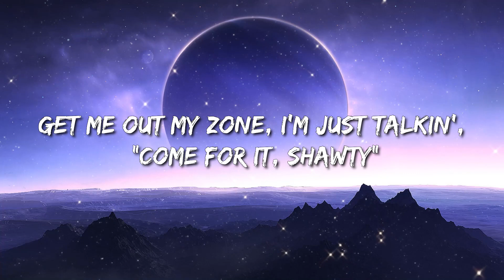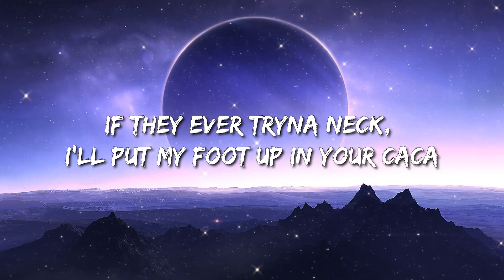Doja Cat - Get Into It (Yuh) (Lyrics) - Dababy, Sza, Billie Eilish, Jason Aldean, Fifty Fifty,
» Lyrics:
[Intro]
Yeah, ey
Hey, ey